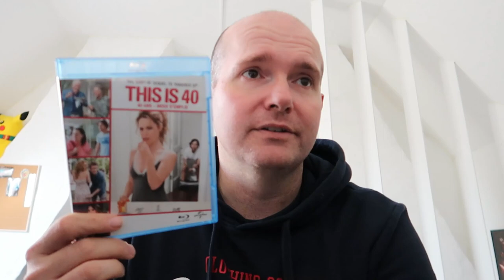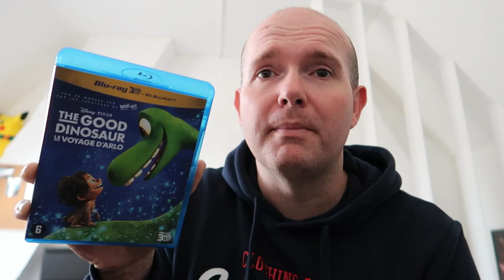#28 DEZE FILMS HEB IK VORIGE WEEK BEKEKEN!!!